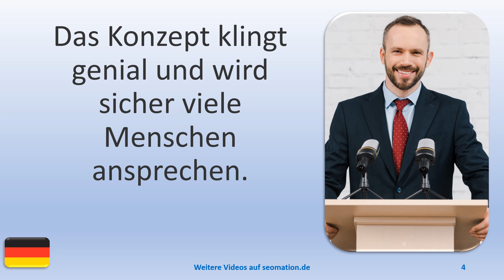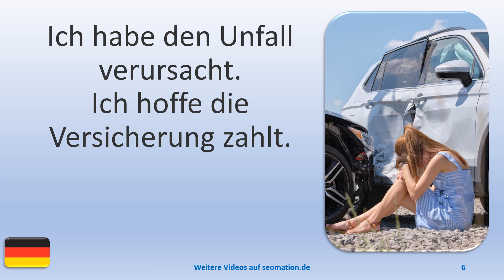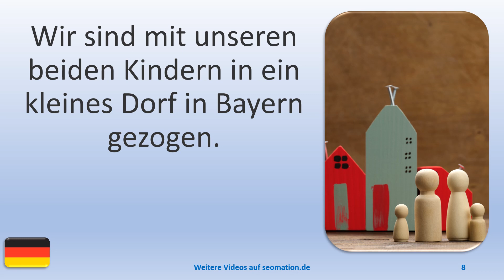▶️8518▶️ Ich lerne Deutsch mit Texten und Bildern in unterschiedlichen Situationen. Lies Info unten!